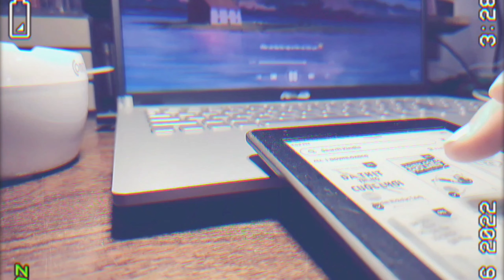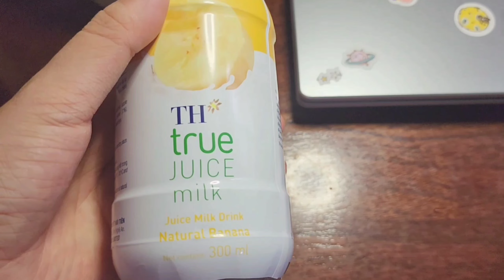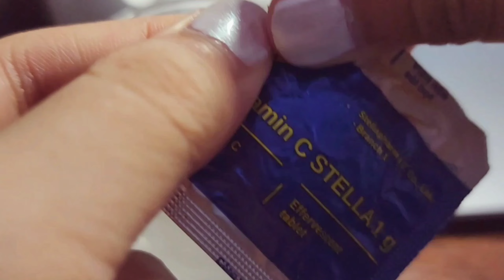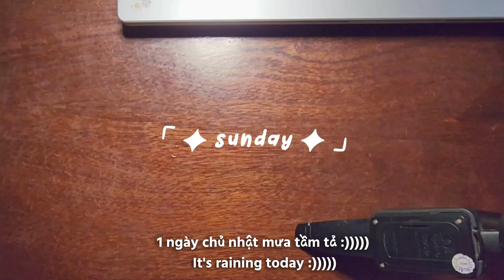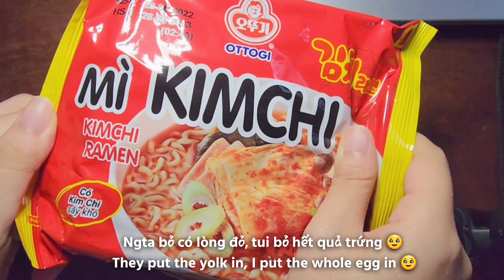Food diaries 🍜| what i eat in a week (breakfast), realistic, uni student vlog, cozy days in my life🍭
Video captures some of the beautiful moments in my life.  Hope you guys enjoy the video! ‧₊˚✩彡

*Video mình dịch tiếng anh lần đầu có thể sai, nên mong mọi người thứ lỗi cho sự bất tiện này!
*The video I translated into English for the first time may be wrong, so please forgive this inconvenience!
I will try to translate the video into English as soon as possible~ ˶ᵔ ᵕ ᵔ˶

Các bài nhạc được sử dụng trên video của mình:
4/ Acoustic Spring - Mewpot
There are some BGM I can't find the link, so please forgive me.
My life, but the moments I want to record the most.
Các bạn có thể tìm hiểu thêm về mình thông qua (You can know more about me)
Edit by: Nalliee
hagtag: vlog dailyvlog aweekinmylife studywithme daily life lifestyle eating lifestylevlog college study studyvlog studying first chill day inspiration vlogs college university shopping shoppingvlog minivlog minivlogs productive relax relaxing fypシ fypシ゚viral